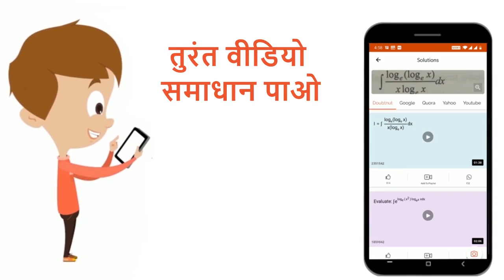एक गैलीलियों दूरदर्शी में अभिदृश्यक लेंस व नेत्र लेंस की फोकस दूरियाँ क्रमश: 50 सेमी तथा 5 सेमी ...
एक गैलीलियों दूरदर्शी में अभिदृश्यक लेंस व नेत्र लेंस की फोकस दूरियाँ क्रमश: 50 सेमी तथा 5 सेमी है | यदि तारों का प्रतिबिम्ब स्पष्ट दृष्टि की न्यूनतम दुरी पर बनाया जाता है तो दूरदर्शी की आवर्धन क्षमता ज्ञात कीजिए |
Class: 12
Subject: PHYSICS
Chapter: किरण प्रकाशिकी एवं प्रकाशिक यन्त्र
Board:Madhya Pradesh Board

👉 Have Any Query? Ask Us.